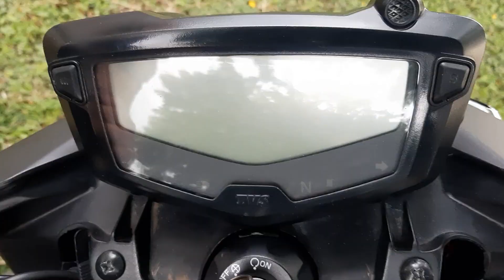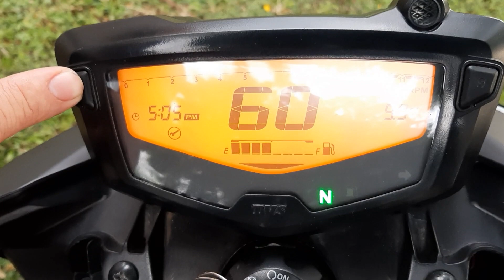🔥APACHE 160 4V ¡LO BUENO , LO MALO Y LO FEO ¡🔥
LO  BUENO , LO MALO Y LO FEO DE LA APACHE 160 4V , EL VIDEO ES BASADO EN MI OPNION Y EXPERIENCIA CON LA MOTO